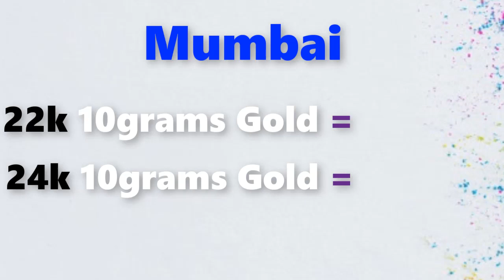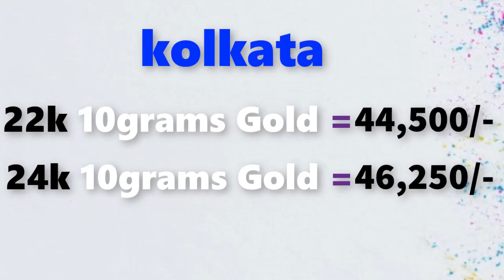Gold rate today-06/05/2020 Gold price today,Gold rate today in india (06/05/2020 gold rate)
06/04/2020 Gold rate today  , Gold rate today in india,gold rate,gold  rate today all over india

Gold rate today 06/05/2020 gold rate today May 06th 2020 in Chennai, Bengalure, Mumbai, Delhi, Hyderabad, Kolkata,Kerala